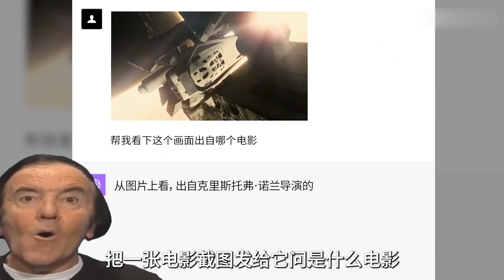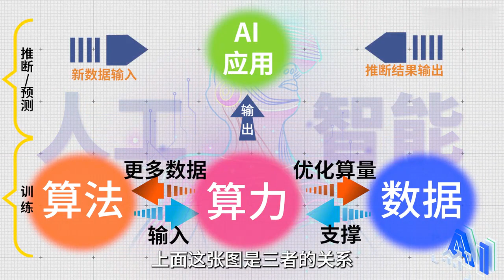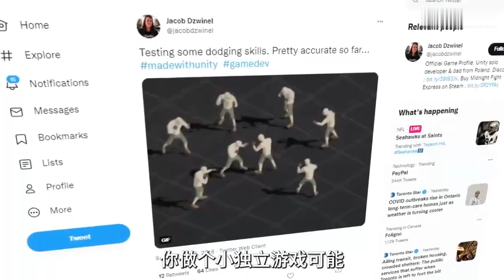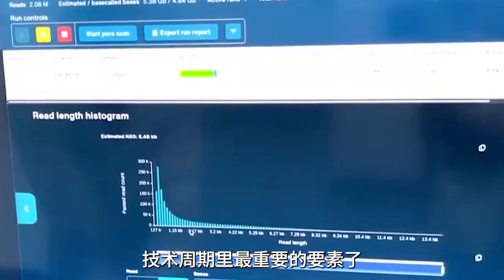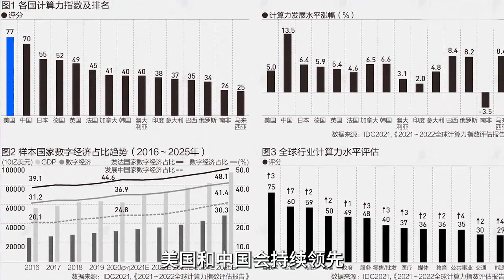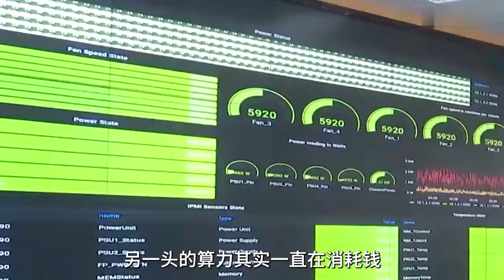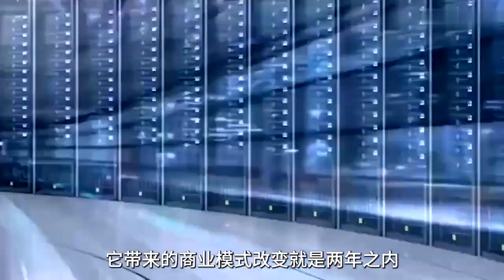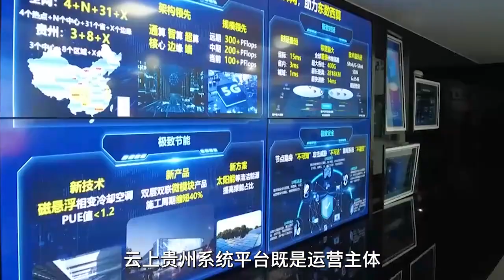為什麼任正非說，第四次工業革命的基礎是算力？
為什麼說算力是第四次工業革命的基礎呢？ 這得從我們生活中的一些例子說起。 如今，無論是智慧家庭、自動駕駛汽車、或人工智慧醫療，無一不是建立在強大的運算能力之上的。 如果沒有電腦快速處理大量資料的能力，這些高科技的產物根本無法存在。 因此，算力的發展水準直接決定了現代社會的科技水準。

最新的財經資訊，深刻的財經分析！
和大家一起探討分享各種投資和理財的訊息